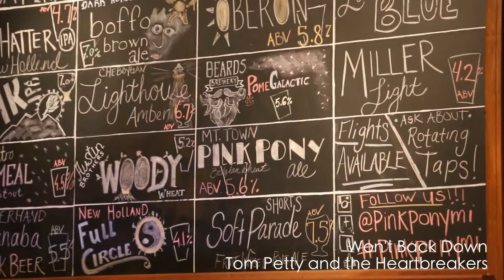Compilation Myk Rise Songs